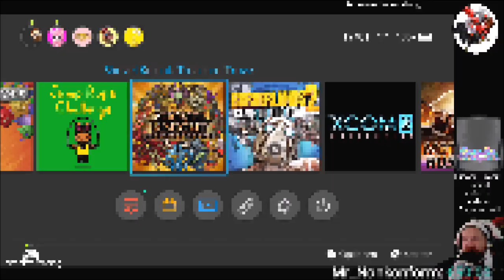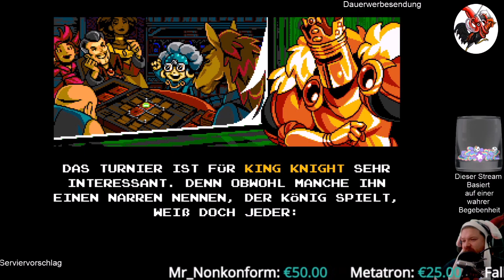Shovel Knight King of Cards #01 Der Rattenkönig